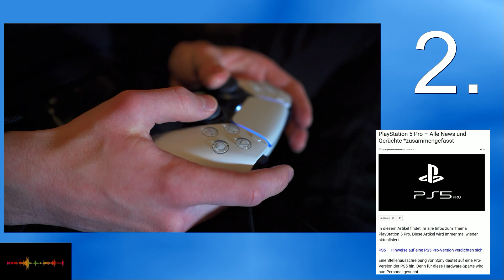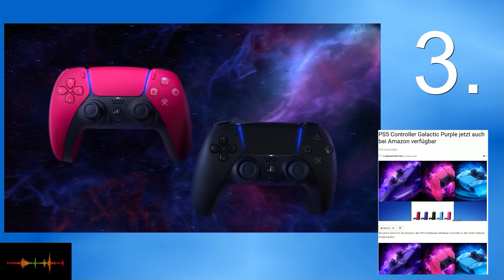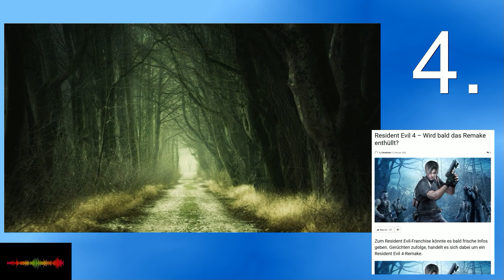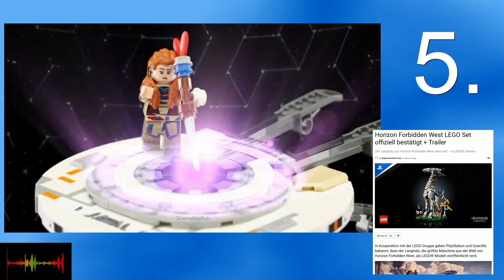Grand Theft Auto 6 Infos. Cyberpunk 2077 für PS5 optimiert und Bioshock Film kommt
PlayStation Info unterstützen bei der Weiterentwicklung

Willkommen zum Wochenrückblick von PlayStation Info! Hier präsentieren wir euch unsere Top 7 News der Kalenderwochen 07.

1.Cyberpunk 2077 ab sofort für PlayStation 5 optimiert – kostenloses Upgrade und Demo-Fassung verfügbar

2.PlayStation 5 Pro – Alle News und Gerüchte *zusammengefasst

3.PS5 Controller Galactic Purple jetzt auch bei Amazon verfügbar

4.Resident Evil 4 – Wird bald das Remake enthüllt?

5.Horizon Forbidden West LEGO Set offiziell bestätigt + Trailer

6.Grand Theft Auto 6 – Alle Infos und News zusammengefasst

7.Bioshock Film kommt auf Netflix

Link zum Artikel (immer ab Montag online)

▼▼▼BESCHREIBUNG LESEN▼▼▼
Partner:
►►►Gaimx